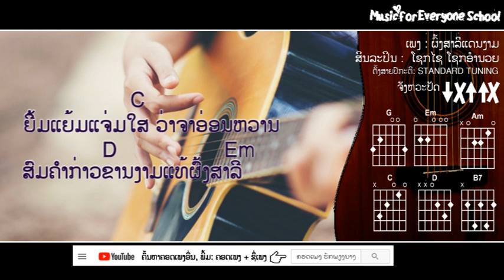ຄອດເພງ ຜົ້ງສາລີແດນງາມ Iคอร์ดเพลง งามแท้ผ้งสาลี Iສິນລະປິນ: ໂຊກໄຊ ໂຊກອຳນວຍ